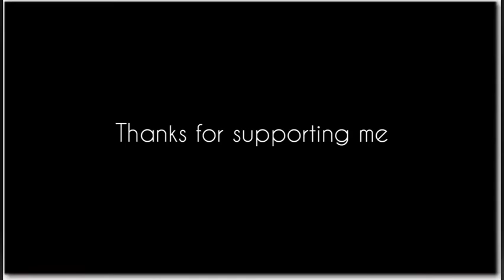Thanks To All My YouTube Family For Supporting Me